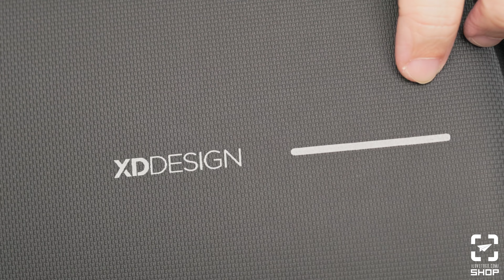กระเป๋ากันขโมย | XD Design Bobby Sling Crossbody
กระเป๋ากันขโมยจาก XD Design ช่องซิปซ่อน ช่องหลังป้องกัน RFID และวัสดุกันกรีด กันน้ำ  รวมไปถึงปุ่มปลดสาย 3 จุด และพอร์ทชาร์จ USB

เช็คราคาสินค้าได้ที่นี่